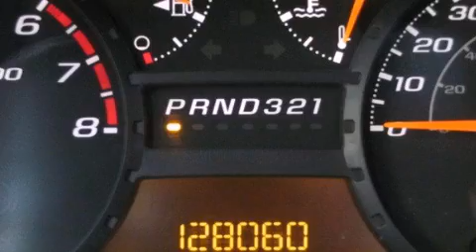2004 Chevrolet Colorado Ellwood City PA 16117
We are proud to present this 2004 Chevrolet Colorado .

 Year : 2004
 Make : Chevrolet
 Model : Colorado
 Engine : Gas I5 3.5L/211

 Exterior : Sunburst Orange Metallic
 Miles : 127,998

 1019 Lawrence Ave
 Ellwood City , PA 16117
 Used 2004 Chevrolet Colorado Ellwood City PA